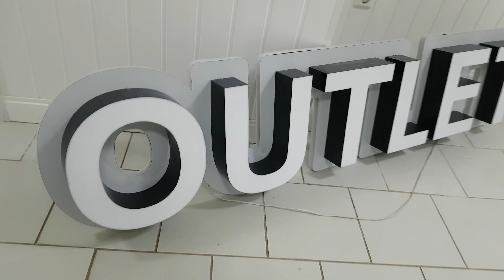вывеска буквы outlet объемные рекламмы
магазин капуста